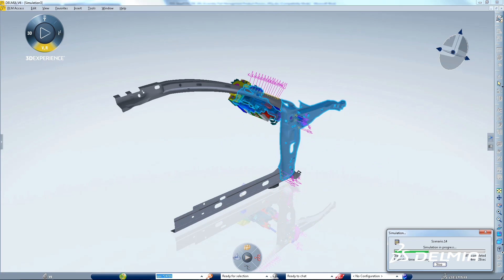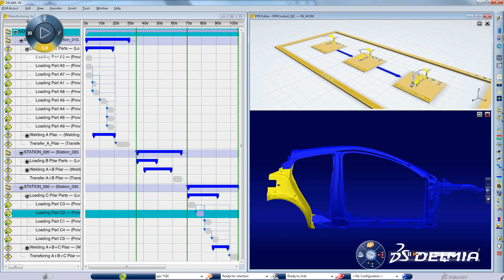Car Assembly Process Planner | Body in White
DELMIA's assembly process planner for transportation and mobility delivers increased efficiencies and early collaboration that reduce production risks.